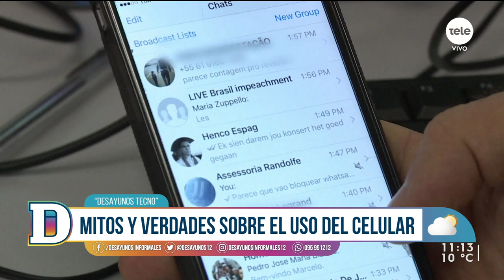Mitos y verdades del uso de nuestros celulares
¿Podemos dejar cargando el celular toda la noche? ¿Desactivar el Wifi o Bluethooth ahorra batería? ¿Es recomendable instalar un antivirus? ¿Los celulares nos escuchan? fueron algunas de las preguntas que respondimos con Gustavo Gallino, periodista especializado en tecnología, sobre mitos y verdades sobre de los celulares, en este nuevo jueves de Desayunos Tecno.